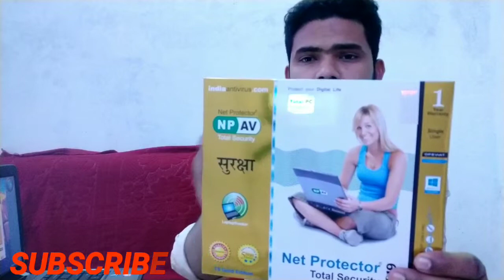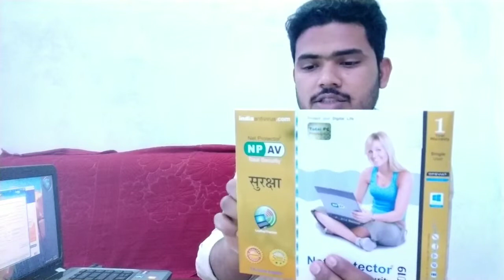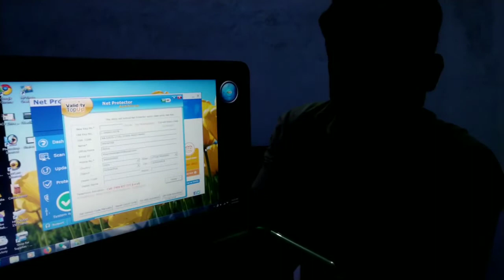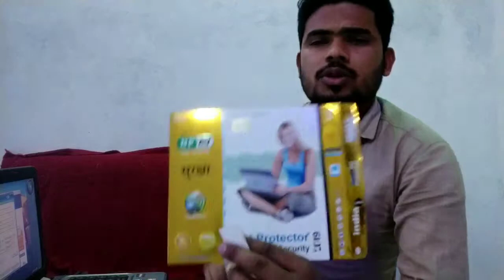Why NP AV NET PROTECTOR TOTAL SECURITY // NP AV NET PROTECTOR KAISA HAI JANE ISKE PURE FITCHUR